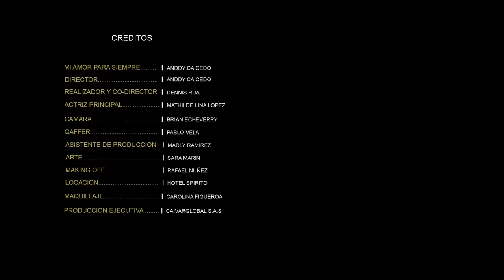ANDDY CAICEDO - Mi Amor Para Siempre (Video Oficial)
Escucha & Descarga "Sin Fluctuar"

Letra:
Te fuiste
Y no sabes cómo duele
Despertar de madrugada
Con tu ausencia en mi cama Ayyy tuuu

Te fuiste
Y todo me sabe a nada
 Puedo tener más que antes
Pero no disfruto nada
Tal vez no supe entender las señales
No pude notar
Que no eras feliz,
Que tu mirada era triste
Que llorabas sola
No lo pude notar
Ayyy
Y tu amor terminó de repente
Y no lo puedo creer
Pues se supone que yo
Era futuro y presente
Tu amor para siempre
Ayyy
Eso decías tú
Mi amor para siempre
Eso decías tú...

Me queda
Mi corazón desorientado
Tratando de atar los cabos
Será que algún tercero me robó
No entiendo
Cómo sigues tu camino
Cómo se te hace tan fácil
Dejando en el pasado
Nuestro amor

No supe notar
Que no eras feliz, que tu mirada era triste
Que llorabas sola
Ayyy
Ayyy
Eso decías tú
Eso decías tú...

Se terminó de repente ¿Y qué pasó?
Ay eso mismo me pregunto yo
Ay qué pasó, qué pasó
Se terminó
Una sentencia
Sin proceso
Sin tutela
Sin lugar pa’ defenderme
¿Y qué pasó?
A mi invade la tristeza
En qué momento nuestro amor murió
Solo Pa’ mi fue de repente.
Yo creo que tú ya venías dejándome lentamente.

Eso me decía
Esooo decías
Que era Para siempre
Tu el amor de mi vida
Me decías
No sabes cuánto te quería
No sabes cuánto vida mía
Eso me decía
A veces en el amor
Para siempre
Somos felices y no lo sabemos
Me decías
Por estar mirando lo ajeno
No somos conformes con lo que tenemos

Y no me llames y si yo te llamo déjame en visto
Ay por favor
Y no me llames
Contigo soy débil y lo sabes
Déjame en visto
Puedo caer, no quiero caer
Y si la vida nos hiciera encontrar
Déjame en visto
Si tú mirada me vuelve a iluminar  jaja
Déjame en visto
Por favor

Talento
Compositor: Anddy Caicedo, Juancho Valencia
Arreglos, led vocal, coros: Anddy Caicedo
Arreglos, programación, piano, drums: Juancho Valencia
Bajo: Giovanni Montoya
Congas: David Mona
Bongo y campana: Mateo Morales
Tres: Taymi Nodarse
Marimba: Esteban Copete
Guitarra: Mauricio Arreondo
Trombones: Juan Esteban Rua, Edward Montoya
Mezcla y Master: Gabriel Vallejo
Grabado en Merlín Producciones